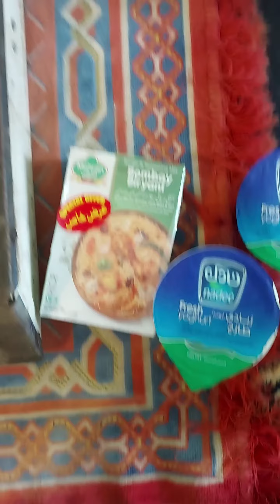Hyderabadi Biryani mutton Lamb Meat 🍖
I LOVE SAUDI ARABIA 🇸🇦 ❤️